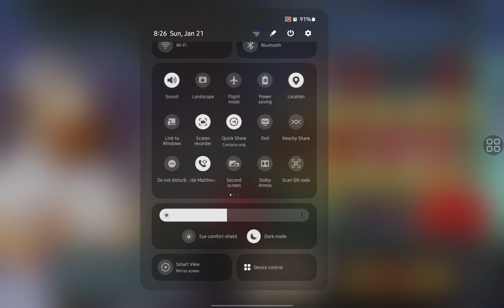Plants vs. Zombies™ (2nd time) Night Level 9 [Android Walkthrough]